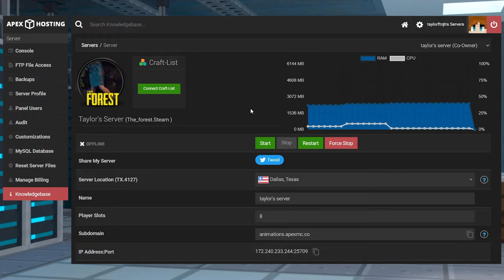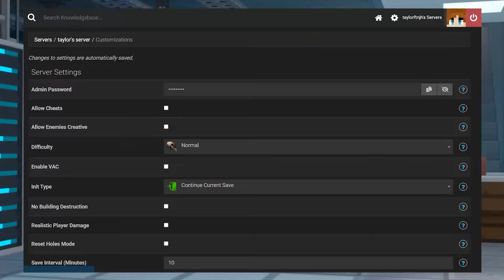How to Set a Password on a The Forest Server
Learn How to Set a Server Password for The Forest Server With Apex Hosting
24/7 Uptime, DDoS Protection, Live Support, Easy to Use Panel

USEFUL LINKS

If you want to play with a small group of friends on your The Forest server, having a server password is essential. A password keeps your server safe from griefers and toxic players trying to ruin your save. Fortunately, it is easy to set up the password for your The Forest server through the Apex Hosting control panel. This will show you how to do it.

TIMESTAMPS
0:00 START
0:53 SETTING A PASSWORD
1:16 JOINING WITH PASSWORD
1:54 CONCLUSION